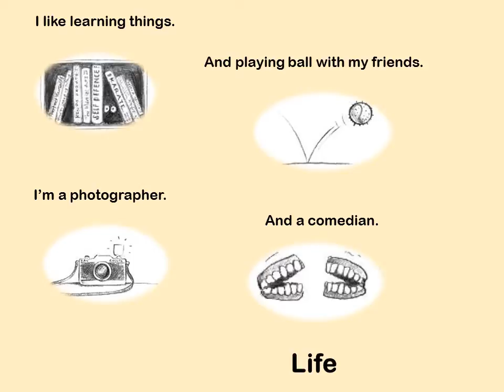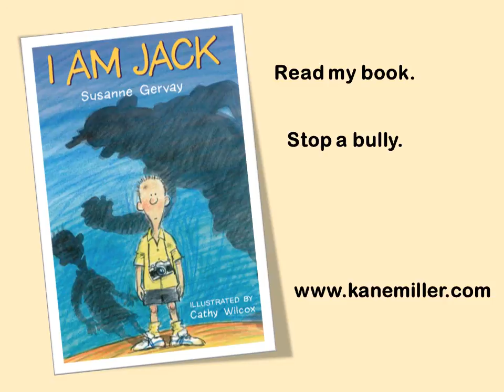I Am Jack book trailer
Jack is an inventor, a photographer, a handball player and a joke teller. He likes hanging out with his friends; he likes going to school. Until George Hamel calls Jack "Butt head." Pretty soon, all the kids at school call Jack "Butt head." Jack's in BIG trouble ... school is getting dangerous. Will anyone listen? Can anyone help?